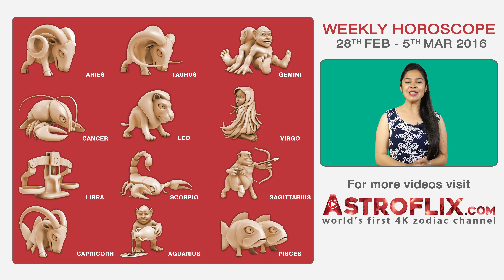Cancer | Weekly Horoscope | 28th Feb To 5th Mar by GaneshaSpeaks.com